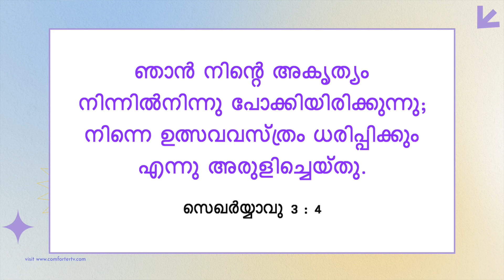യേശുവിനോടൊപ്പം നടക്കുക | സഹോദരൻ മോഹൻ സി. ലാസറസ് | ജൂലൈ 20 | Malayalam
Jesus Redeems
Trivandrum
695033